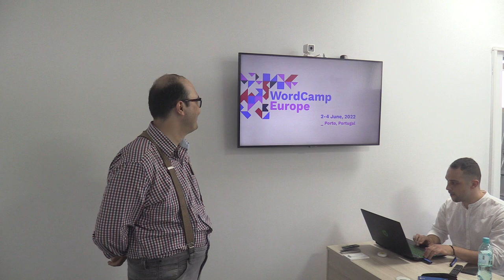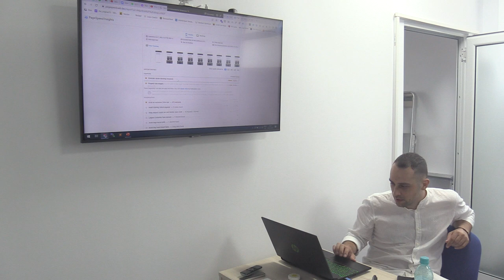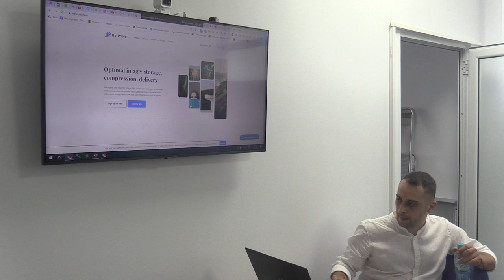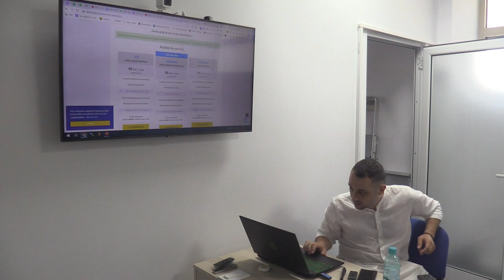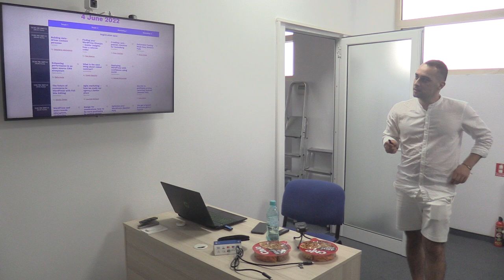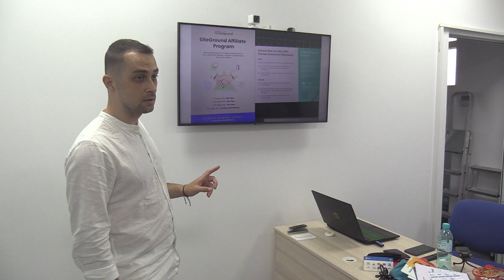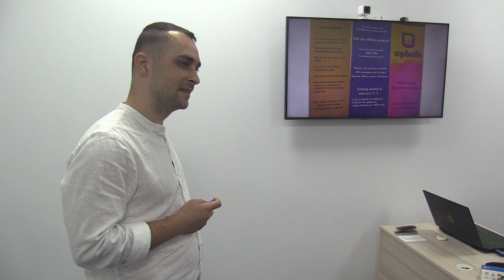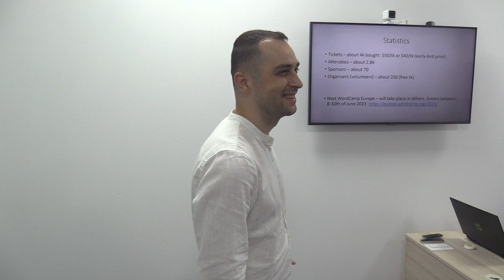WordPress Summer Meeting Constanța (2022.07.07, Tomis Business Center)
Meetup-ul WordPress Summer Meeting Constanța a avut loc în 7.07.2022, ora 18:00, la Tomis Business Center, etajul 3B.

La eveniment a fost o reintroducere a participanților, discuții libere între participanți și o prezentare despre WordCamp Europe 2022 care a avut loc în 2022 in Porto, Portugalia.

Mai jos, imagini, audio și video de la eveniment. De asemenea, linkuri cu unele tool-uri discutate la eveniment.